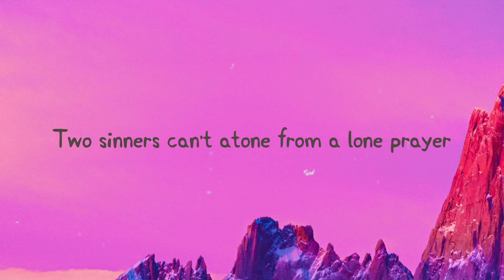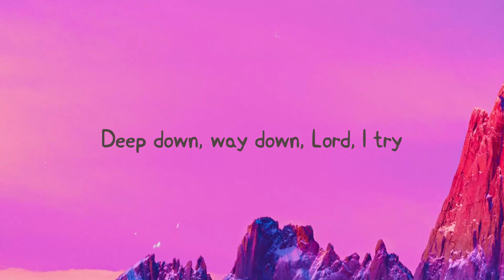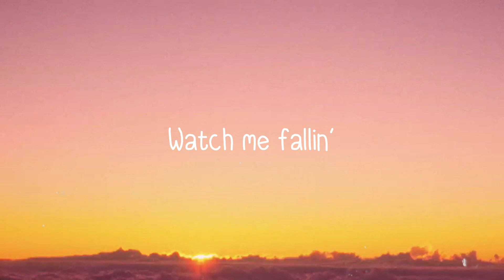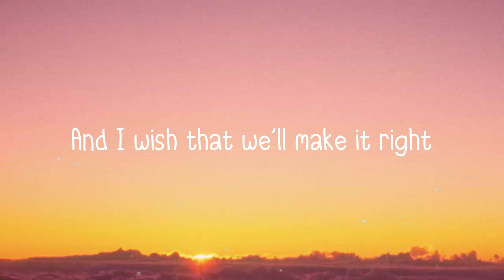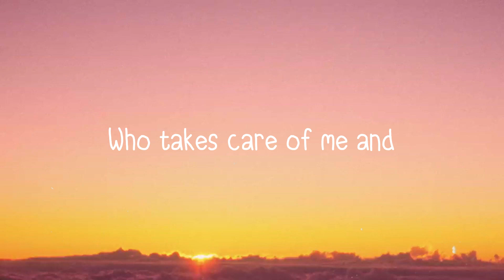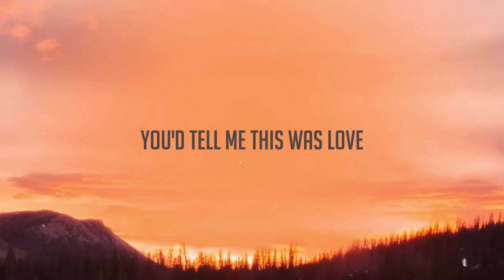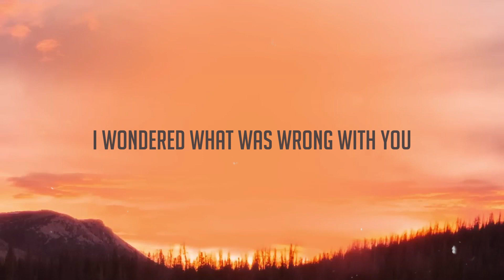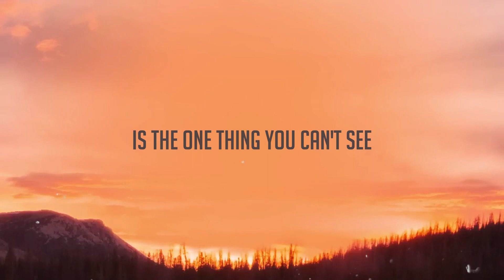Daylight - David Kushner [With Lyric] 🍀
Daylight - David Kushner [With Lyric] 🍀 del   Telling myself I won't go there
 This lust is a burden
 That we both share
 From the way that I've been living
 But I know I can't resist it
 Oh, I love it
 And I hate it at the same time
 You and I drink the poison
 From the same vine
 And I hatе it at the same time
 Tellin' myself it's the last time
 Can you spare any mercy
 That you might find
 Try to follow your light
 But it's nighttime